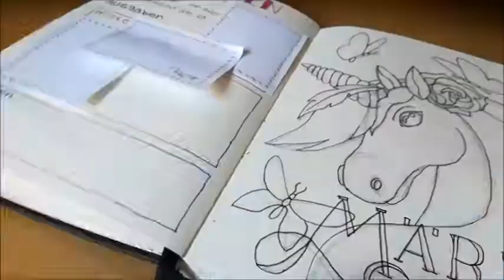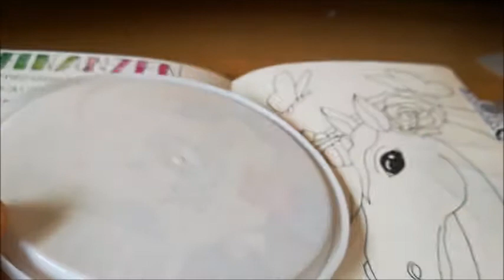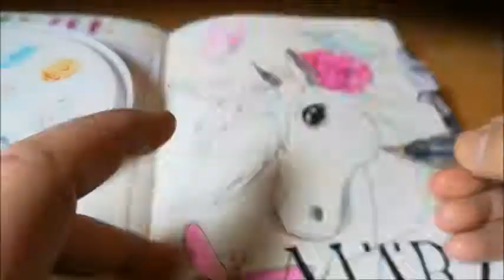BuJo - Flip Through Februar & Set Up für den März 2020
Heute gestalte ich mein Bullet Journal Set Up für den März. Außerdem zeige ich euch noch ein paar Seiten aus dem Februar, da ich hierzu kein Set Up gemacht habe.